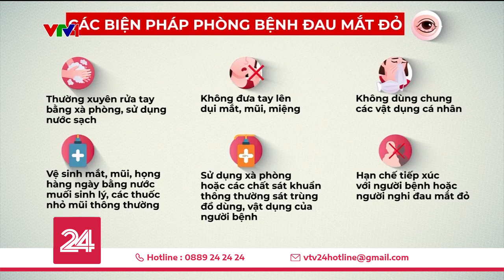Giải pháp phòng ngừa bệnh đau mắt đỏ lây lan | VTV24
Số ca bệnh đau mắt đỏ đang gia tăng ở nhiều địa phương và dự báo sẽ còn tiếp tục gia tăng khi đang mùa tựu trường.
Vậy giải pháp nào để ngăn chặn bệnh lây lan? Các chuyên gia sẽ cho lời khuyên sau đây.